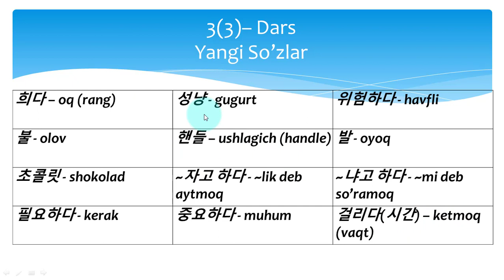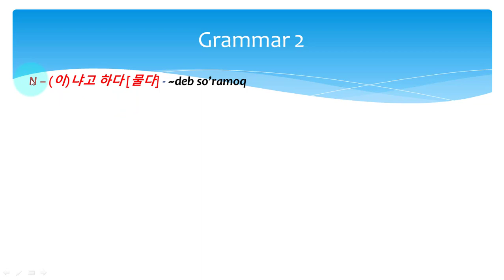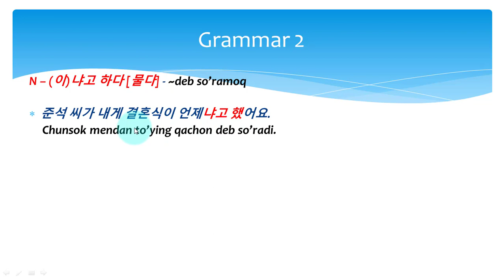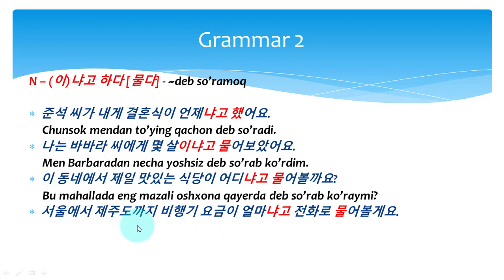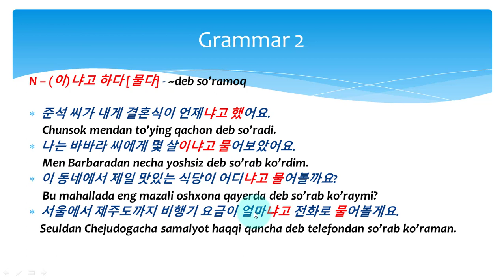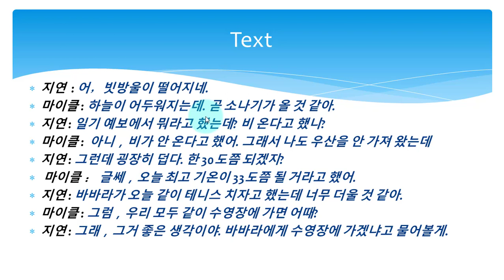~을/를_가져가다, 한~, 권, 살, 명, ~(으)ㄹ_거라고_하다, ~자고_하다, ~지_말자고_하다 Koreys tili Корейс тили 3(3) - dars 한국어 3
Assalomu alaykum!
Jumladan ushbu video darslikda :

~을/를_가져가다, 한~, 권, 살, 명, ~(으)ㄹ_거라고_하다, ~자고_하다, ~지_말자고_하다